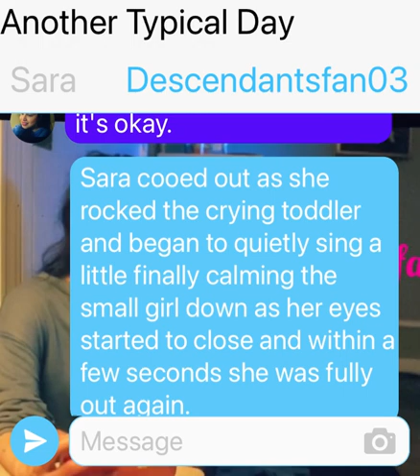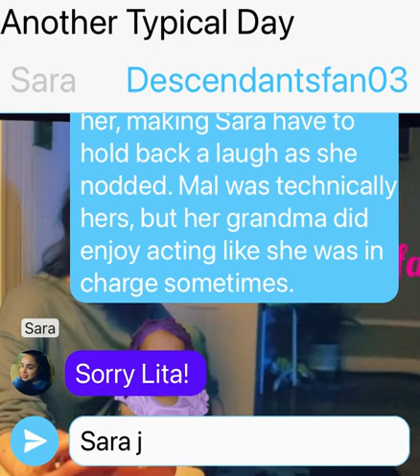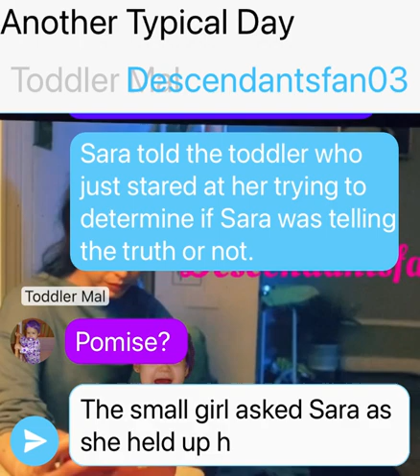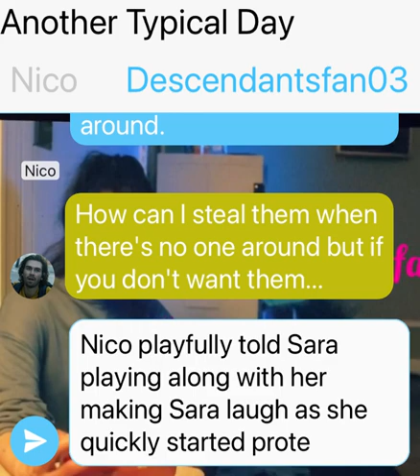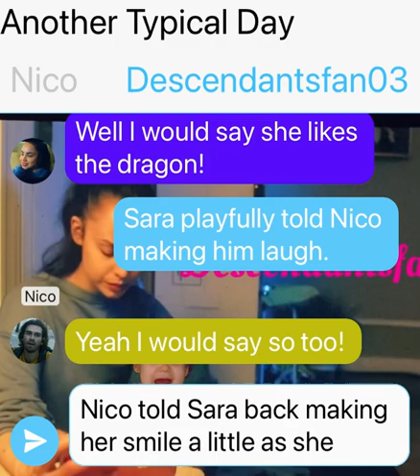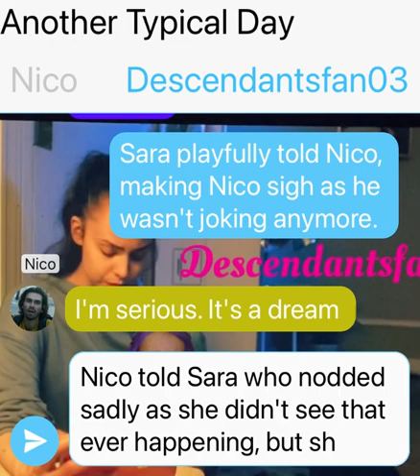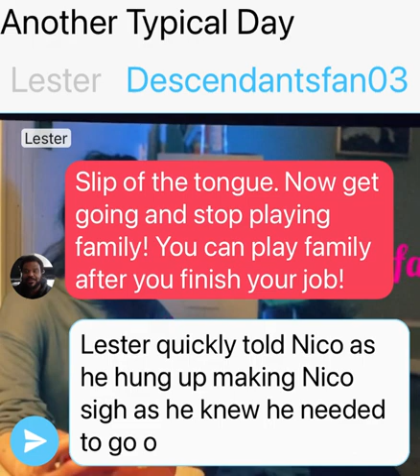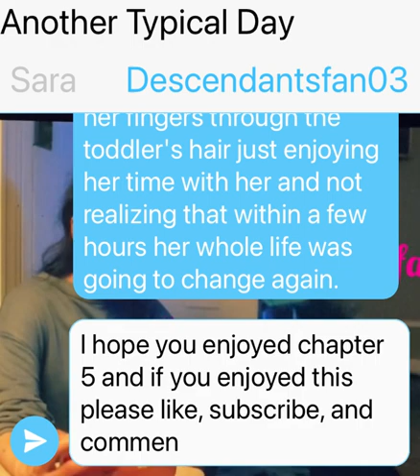Life Can Be A Struggle Chapter 5: Descendants/Songbird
It's the year 2024 COVID19 has mutated and is now COVID23. The world is now worse than it has ever been and everyone must stay inside their homes unless they have a yellow bracelet that indicates they are immune. Life is hard for everyone, but it's even harder for Sara Garcia who is not only in lockdown and trying to stay safe because of the virus, but is also trying to raise her baby sister Mal who is a Quarantine toddler and has never left the house before.

Spoiler Alert Warning: May contain spoilers for Songbird.